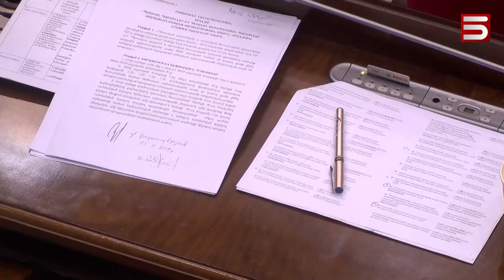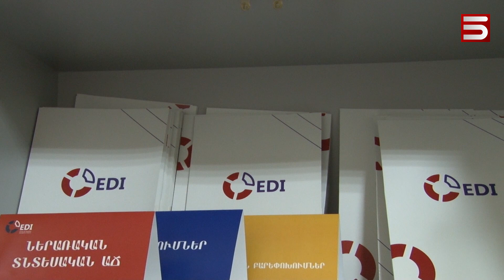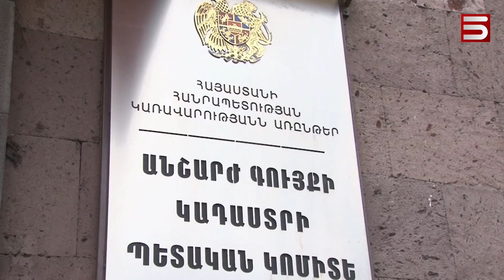ԳՈՒՅՔԱՀԱՐԿԸ ԿԱՐՈՂ Է ՏԱՍՆ ԱՆԳԱՄ ԹԱՆԿԱՆԱԼ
Ութից տասն անգամ կարող է թանկանալ գույքահարկը: Տնտեսագետները ահազանգում են, որ խորհրդարանում վերջերս ընդունված օրինագիծը գույքի կադաստրային արժեքի սահմանման վերաբերյալ, կանաչ լույս է վառում կառավարության համար, որպեսզի անշարժ գույքի կադաստրային արժեքը որոշի այդ գույքի շուկայականն գնով: Դա նշանակում է, որ , օրինակ, կենտրոնում ապրող թոշակառու տատիկը կարող է նույնքան թանկ վճարել իր բնակվարձի համար, որքան մեծահարուստ մեկը, որ ապրում է շքեղ առանձնատանը: